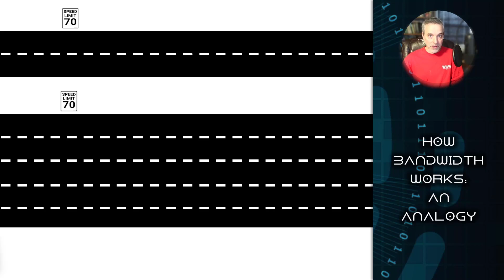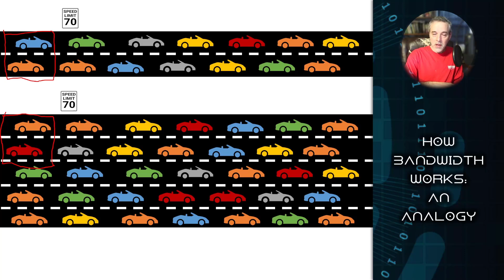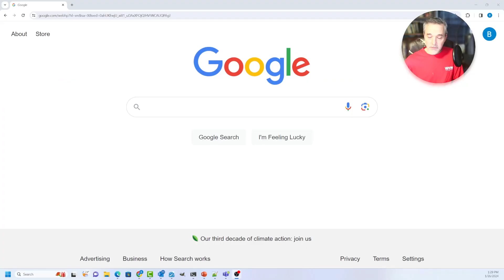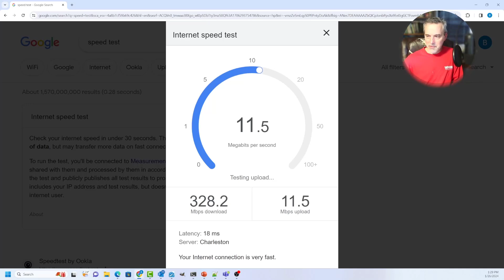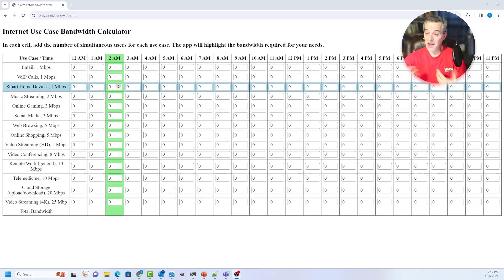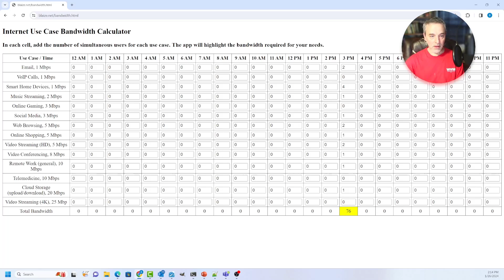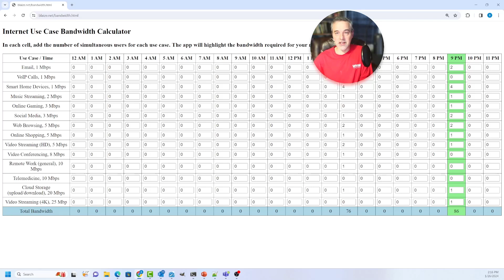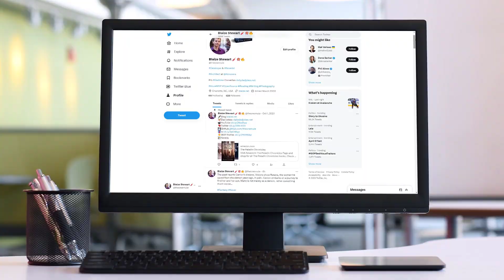Learn How Bandwidth Works and Why You Might Be Paying Too Much!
In this video, you'll take a drive on the information superhighway to learn how bandwidth works. You'll discover how to think of bandwidth like lanes of traffic rather than speed, and how this concept can help you make important decisions about your bandwidth needs in your daily life. This includes understanding how it affects your online experience, determining how much bandwidth you need, and so on. From this, you'll learn practical tips on how to choose the right bandwidth for your needs. This knowledge will not only enhance your online experience but also help you make informed decisions, potentially saving you money on your internet bills! This video is a must-watch for savvy internet users and cost-conscious households alike!

00:00 -- Introduction

00:53 -- How Bandwidth Works: The Highway Analogy

06:37 -- Discover Your Actual Bandwidth

09:10 -- Use the Bandwidth Calculator to Estimate Your Needed Bandwidth